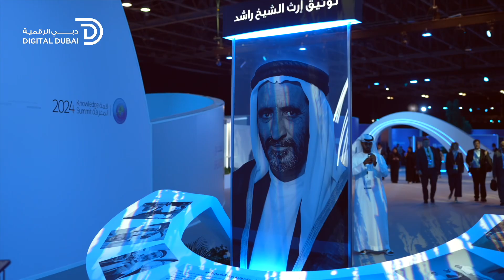سعادة مطر الحميري جاهزية الذكاء الاصطناعي: صياغة النظام البيئي للمستقبل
شارك سعادة مطر الحميري، الرئيس التنفيذي لمؤسسة حكومة دبي الرقمية، دبي_الرقمية ، في جلسة نقاشية بعنوان "جاهزية الذكاء الاصطناعي: بناء منظومة المستقبل" خلال فعالية قمة المعرفة 2024 التي نظمتها مؤسسة محمد بن راشد آل مكتوم للمعرفة. وتطرّق خلالها لمكونات الذكاء الاصطناعي ودور الحكومات في دعم وتمكين منظومة الذكاء الاصطناعي، مُستعرضًا بعض التجارب المميزة في دبي.

H.E. Matar Al Hemeiri, Chief Executive, Digital Dubai Government Establishment, DigitalDubai participated in a discussion panel titled “AI Readiness: Building the Future Ecosystem” at the Knowledge Summit 2024 organised by Mohammed Bin Rashid Al Maktoum knowledge Foundation. He discussed the role of governments in enabling and supporting the AI ecosystem, sharing some examples from Dubai.